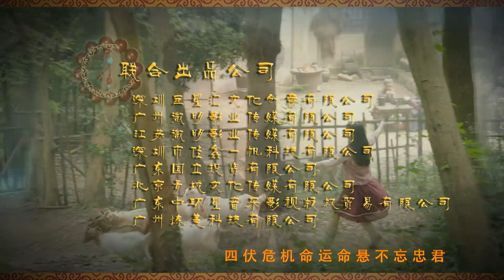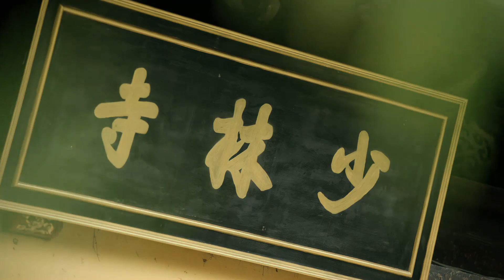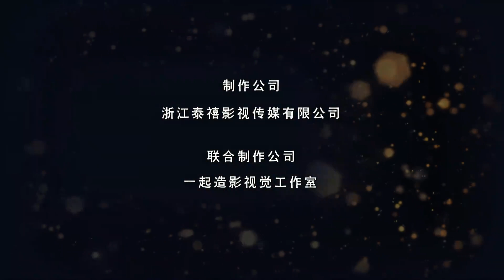众和尚榨干羊奶--《少林小英雄》 第 4 集 ，该剧是一部少儿网络剧，以82版李连杰主演《少林寺》为故事蓝本，剧中全部的演员为7-14岁少年儿童，重现经典的隋朝末年十三棍僧救唐王的传奇故事。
《少林小英雄》 第  4  集  众和尚榨干羊奶   剧情简介

　　 看着小宝缺少营养，堂宗下山到牧羊女白无瑕里化缘，给小宝送来了羊奶，鸡蛋，看到小宝把碗都舔干净了，后来干脆牵来了一头奶羊，饲养在院子里。每天挤出一小碗奶给小宝补身子，每次，小宝喝完，大家都馋的把洗碗水喝下。奶羊被大家超负荷挤奶，疼的嗷嗷大叫，干脆就不产奶了。众和尚围着奶羊，看着奄奄一息的羊，商量着把奶羊宰了，给小宝补身子。堂宗和尚看出大家不怀好意，连忙把奶羊送回给白无瑕。 小宝也跟李世民也慢慢亲近起来。 众和尚榨干羊奶。

     朋友们! 大家好！欢迎来到:  影视之窗!  Movie Window !